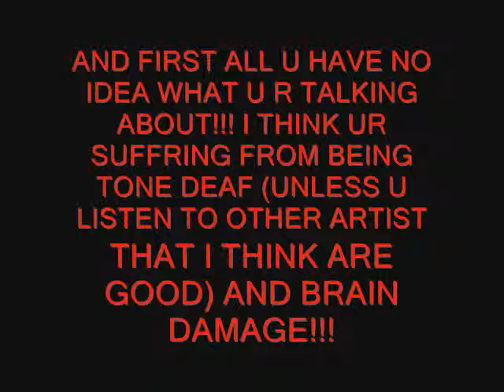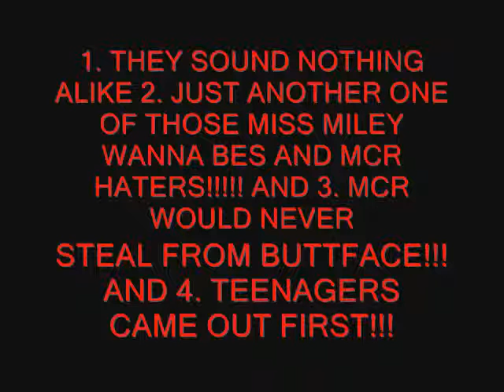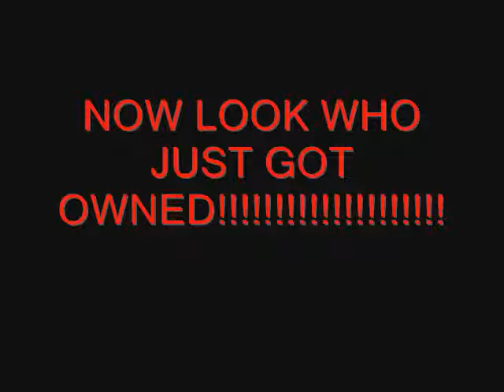To those who hate MCR!!!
A message to those who hate MCR

why do u even hate them

THERES JUST NO DANG POINT!!!